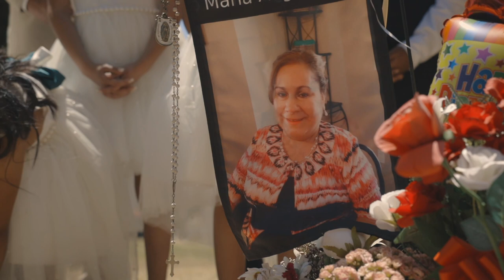Our Official Wedding Video… *Getting Ready, Cemetery, and Church* EMOTIONAL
Edited and shot by @luismilanp @weddingsbymilan on Instagram!